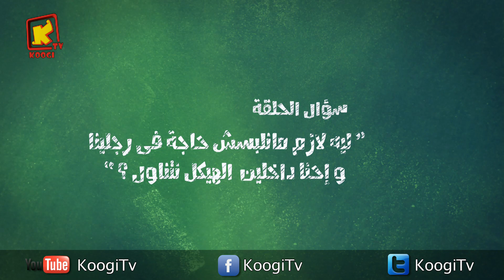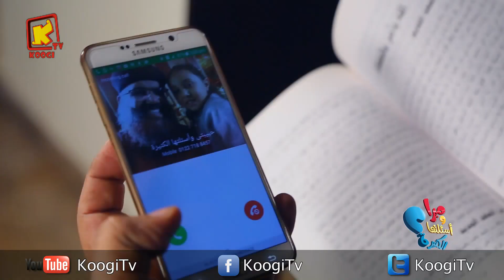ميرا و أسئلتها الكتيرة - الحلقة 19- الدخول للهيكل - قناة كوجى القبطية الأرثوذكسية للأطفال